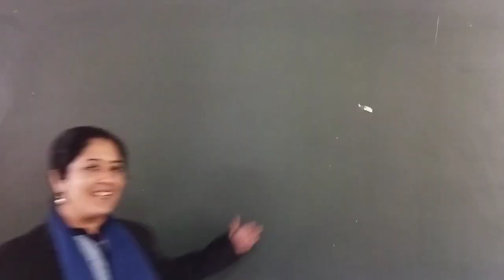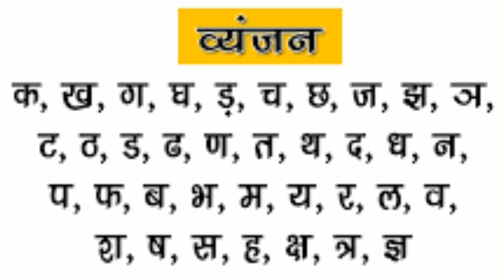Std - KG 3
Sub -  Hindi
Topic -  व्यंजन Introduction भाग   1